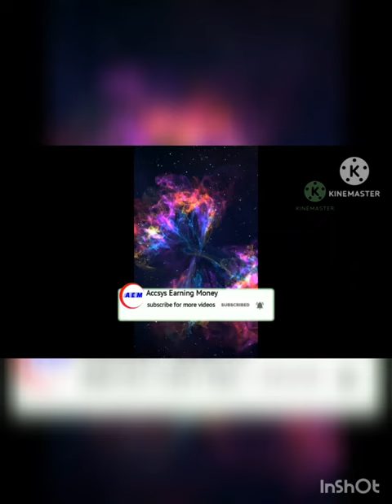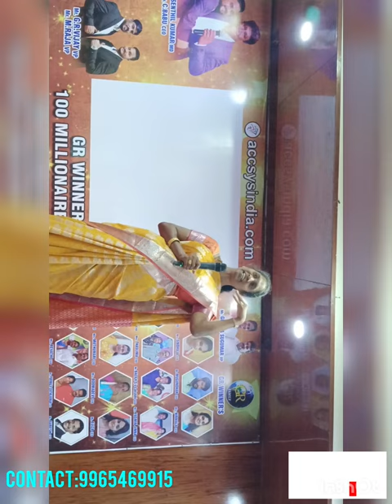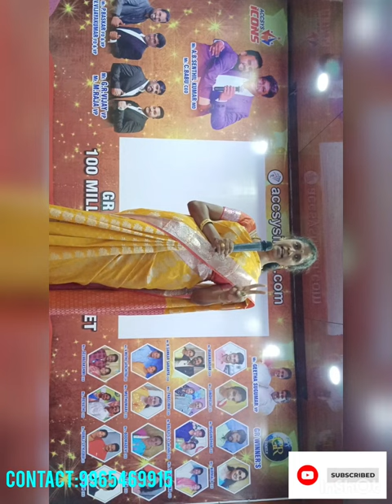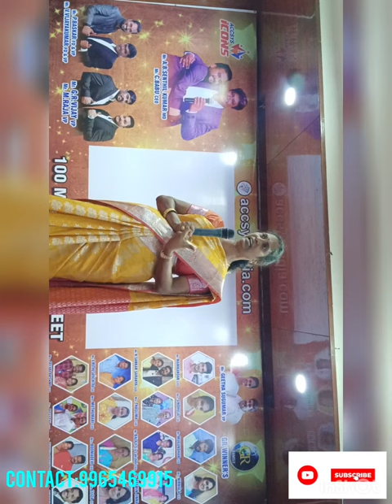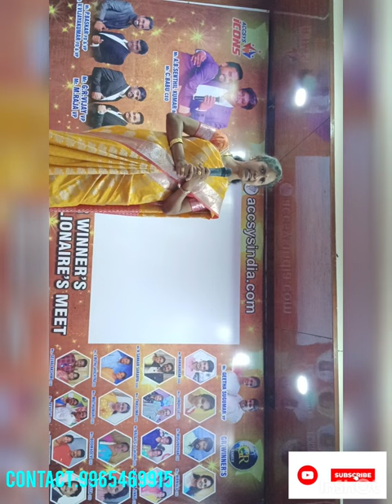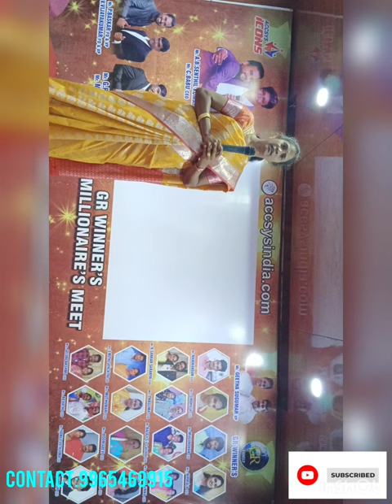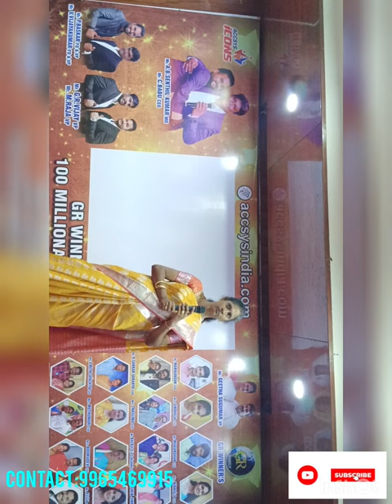accsysindia mrs.VP Geetha Sugumar Mam Motivation Speech Tamil